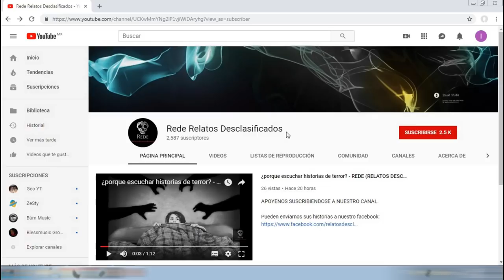3 HISTORIAS DE TERROR - REDE (RELATOS DESCLASIFICADOS)